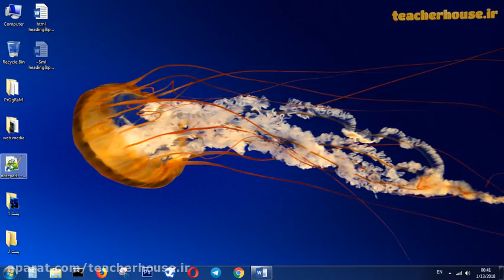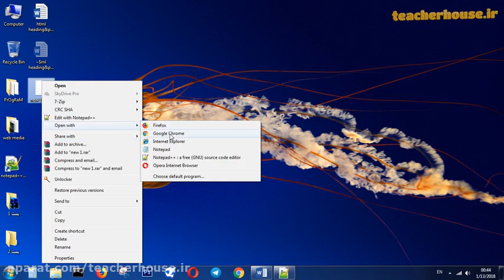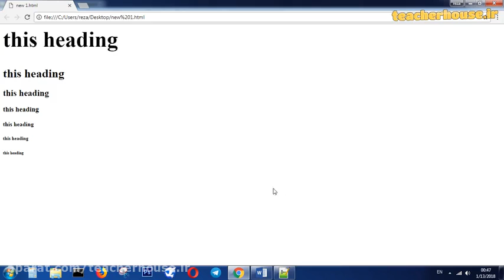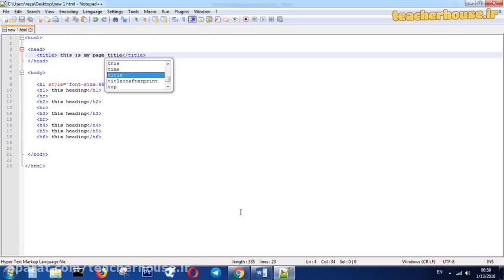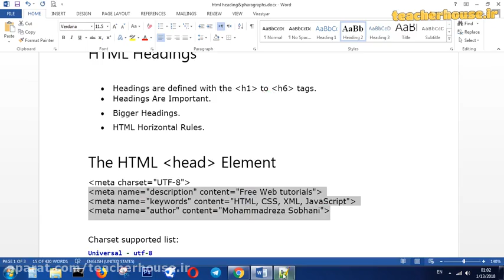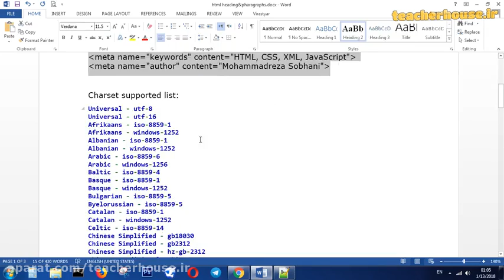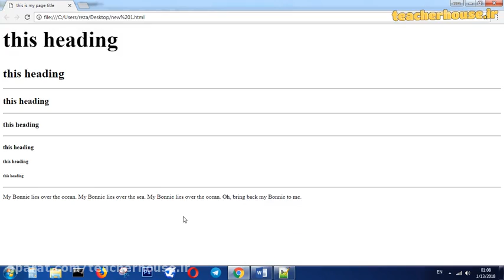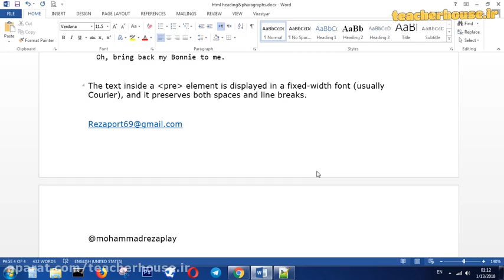HTML - آموزش برنامه نویسی اچ تی ام ال قسمت 3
معرفی HTML – HTML چیست ؟
    تاریخچه پیدایش HTML
    نرم افزار های مورد نیاز در HTML
    Attribute ها در HTML
    Attribute های عمومی در HTML بخش اول
    Attribute های عمومی در HTML بخش دوم
    Class در HTML
    id در HTML
    لیست همه Attribute ها در HTML
    و …